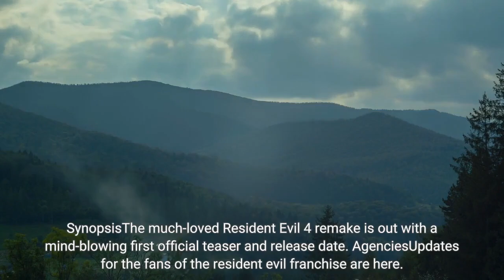Resident Evil 4 Remake Here are the details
SynopsisThe much-loved Resident Evil 4 remake is out with a mind-blowing first official teaser and release date. AgenciesUpdates for the fans of the resident evil franchise are here. The Resident Evil 4 remake will be coming to PC, PS5, and the Xbox Series X by March 24, 2023. The release dates came out just recently, and the die-hard fans are all pumped up for the game. To make the celebration bigger, the game is also getting developed for PSVR2, although there are no release dates for that yet. The news headlined the resident evil four remakes on the June Sony State of Play with a jaw-dropping first official teaser. The teaser was as hard-hitting and intense as possible and left the fans rooting for more. The music was enough to hook the audience to their seats from the first second into the video. It progressed into such a strong ambience, making it clear that the Resident Evil 4 remake is going to be loved by many. The following minutes into the video showcased solid graphics and a special focus on details. The sound effects and gory details added to the whole vibe of the video. Needless to say, this will be a much-awaited game now. What is the Resident Evil game? The Resident Evil is a Japanese based horror science fiction survival game. It is also famous by the name Biohazard in Japan. The Resident Evil game is under the company Capcom. The Franchise gained popularity and even became a major Netflix series. It is a third-person shooting game where players control a US government special agent Leon S. Kennedy,Leon is set on the mission to rescue the President’s daughter, who was kidnapped by a cult. Ashley Graham, the daughter, was taken to a rural part of Spain. Around 1999, during the production of the PlayStation 2, four versions were discarded before the team started focusing more on the dynamic shooting angles of the game. Soon enough, Resident Evil 4 became a major hit and sold over 11 million copies. All around the platform, there were talks about the accomplishment of Resident Evil 4. Resident Evil 4 easily became a beloved franchise with a strong storyline, graphics, and gameplay. Now with the Resident Evil 4 remake coming out soon, it will be interesting to say if the newer version will stand in comparison to the original favourite or not. It’s understandable why going with the Resident Evil 4 remake was a smart choice for Capcom. Especially after the remakes of Resident Evil 2 and Resident Evil 3. But long, term fans are said to be nervous about the remake. Capcom is also working on Resident Evil Village DLC; the content is expected to not affect the production line. Although, this might be the reason why the game will not come out until 2023. Resident Evil 4 will also be coming on PC and Xbox Series X without any time exclusivity. For now, the Microsoft consoles and PC players will not be able to enjoy the remake of the Resident Evil 4.